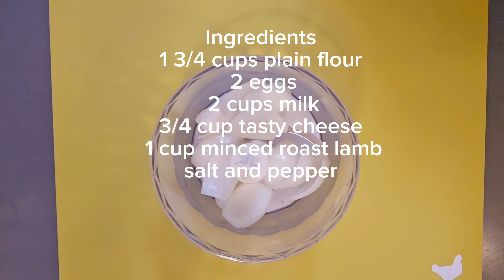A Family Favourite